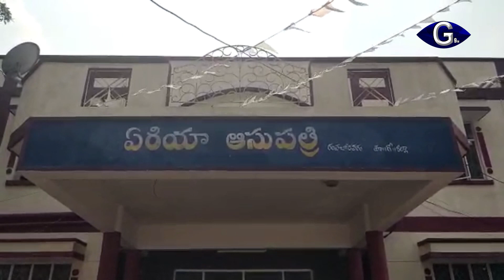రంపచోడవరం ఏరియా ఆస్పత్రిలో దారుణం | g9tv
తూర్పుగోదావరి రంపచోడవరం ఏరియా ఆస్పత్రిలో దారుణం చోటుచేసుకుంది. విద్యుత్ సరఫరా నిలిచిపోవడంతో పసికందు మృతి చెందింది. జనరేటర్ పని చేయకపోవడంతో శ్వాస తీసుకోవడంలో ఇబ్బందిపడ్డ మూడు నెలల పసికందు మృతి చెందింది. దీంతో చిన్నారి తల్లిదండ్రులు కన్నీరుమున్నీరయ్యారు. ఘటనకు బాధ్యులైన వారిని కఠినంగా శిక్షించాలని డిమాండ్ చేశారు.